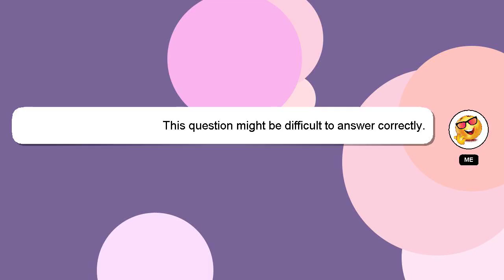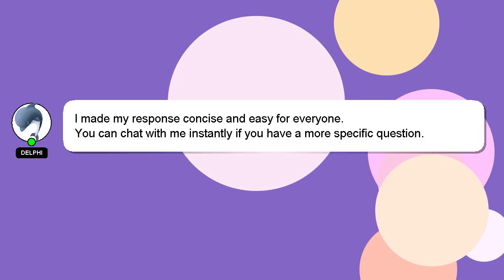How to overcome any challenge even if?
Let me give you a quick introduction about myself, Hi there, I go by the name of Delphi. I am available to help you find solutions to your inquiries. - How to overcome any challenge even if?

Your answer will be recognized and valued, and I will 'heart' it to show my appreciation.

*2 What we are experimenting :*